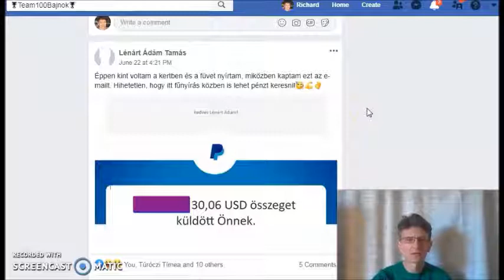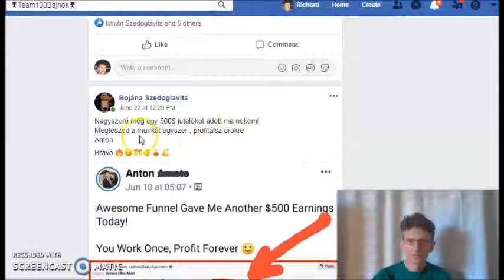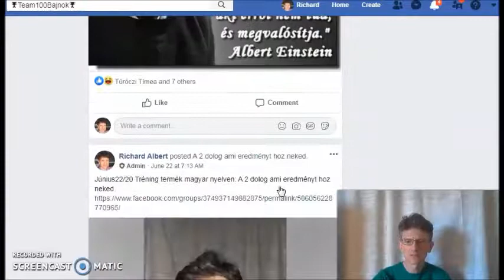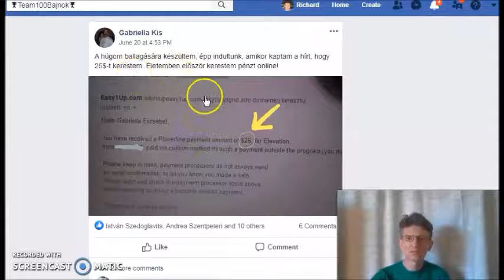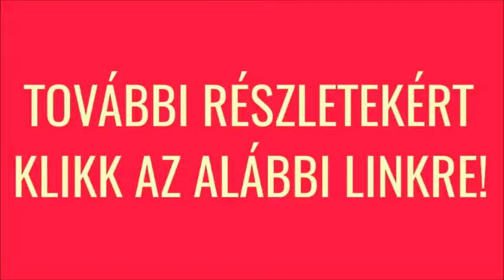Cum sa castigi primii tai dolari pe net lucrand de acasa chiar si fara experienta2020Romania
Cum sa castigi primii tai dolari pe net lucrand de acasa chiar si fara experienta(2020)Romania

How my Systems works?

Pagina mea facebook                                                            Cum sa castigi primii tai dolari pe net lucrand de acasa chiar si fara experienta(2020)Romania

cum poti,
cum am,
cum fac,
cum am castigat,
cum castig,
romania,
bani pe net,
bani online,
castiga bani,
Romania,
romania 2019,
romania,
2019,
2020,